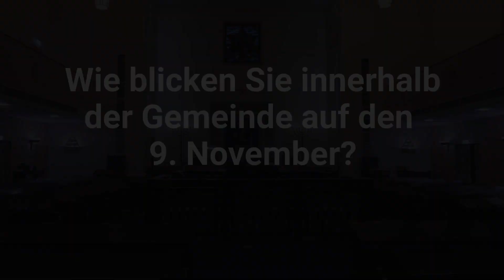Jüdisches Leben in Stuttgart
Während der Novemberprogrome vor 80 Jahren wurden im Deutschen Reich bis zu 400 Menschen ermordet. Der gezielte Angriff der Nationalsozialisten auf Menschen jüdischen Glaubens markiert den Übergang von Diskriminierung hin zu systematischer Verfolgung und Vernichtung. Wie blickt die Jüdische Gemeinde auf diesen Tag und was bedeutet er für das heutige jüdische Leben in Stuttgart?